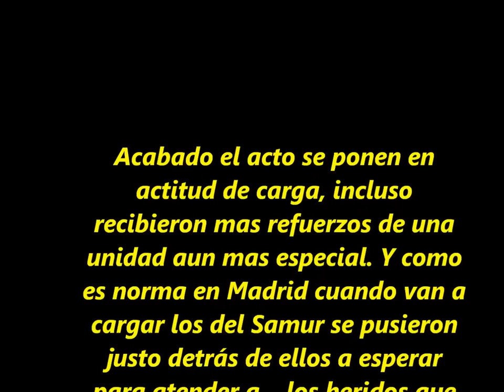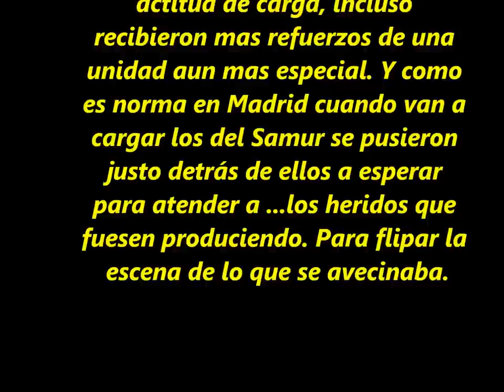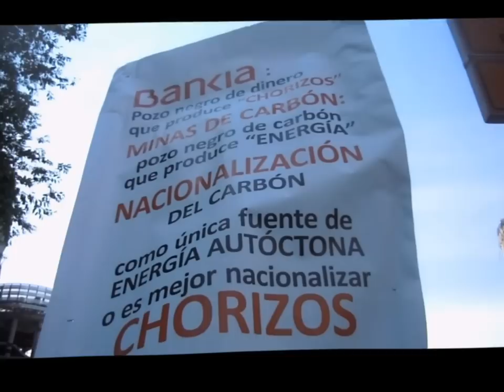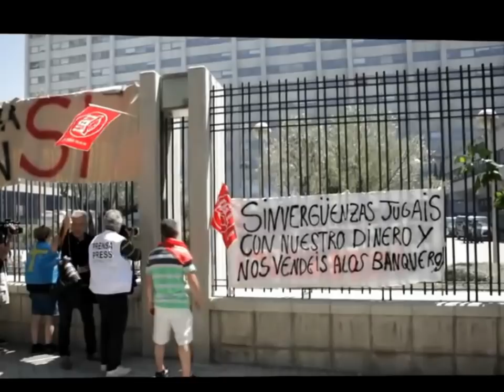Mineros en Madrid,31 de Mayo 2012..wmv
Mineros en Madrid,31 de Mayo.
Este video que lógicamente no saldrá en ningún telediario se ve perfectamente lo que paso al final de la manifestaciòn.Era una manifestaciòn pacifica,habia personas minusvàlidas,gente mayor y niños,lo logico en una convocatoria pacifica para protestar por los derechos de los ciudadanos. Finalizado el acto la policia quiso reventarlo y cargar.Quiso ser protagonista de la noticia.o hicieron lo que les mandaron los amos,aunque los amos seamos todos los españoles. El despliega policial y la actitud en disposición de carga era ostensible desde el principio(chalecos antibalas, casco, escudos y escopetas), cuestiones que en Asturias no se ven en la manifestaciones pacificas pero que en Madrid parecen ser el pan nuestro de cada dia(o mejor dicho las hostias de cada dia). Lo dicho corriamos mas riesgo nosotros mismos con los petardos que ellos.
 Acabado el acto se ponen en actitud de carga, incluso recibieron mas refuerzos de una unidad aun mas especial. Y como es norma en Madrid cuando van a cargar los del Samur se pusieron justo detrás de ellos a esperar para atender a ...los heridos que fuesen produciendo. Para flipar la escena de lo que se avecinaba.
Que sucede la gente no se amilano y les planto cara, se planto ante ellos. Se ve como se desesperan intentando perseguir a los manifestantes y como la gente les responde y les planta cara.La policia espero a que la mayoria nos fuesemos a comer y entonces quisieron hacer escarnio con los que quedaban, cargando pero aun asi la gente no corrio y aguanto. Se ve perfectamente como tiran a dar con las pelotas de goma y a corta distancia, lo que niega el ministro ni saldra en la tele. Y tambien como van a por un manifestante para detenerlo y como se lo llevan aprovechando que hay poca gente en el aparcamiento(con aquello lleno ni se hubiesen atrevido), al juntarse contra ellos la poca gente que estaba por alli la policia reculo. Lo dicho estos provocadores de disturbios al servicio del estado querían reventar la mani para dar una imagen violenta de la manifestación y ser ellos la portada en los medios y no las reivindicaciones. Pero se encantraron con que pegar a mineros no es tan fácil como a los estudiantes u otros manifestantes madrileños. Y alli se quedaron cientos de polis esperando a que nos fuesemos tras comer con cara de poker.